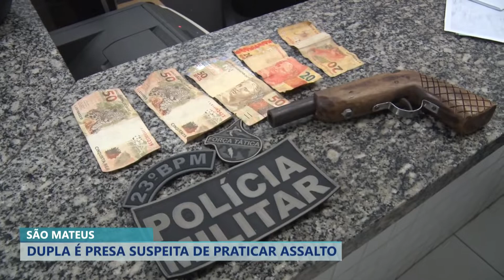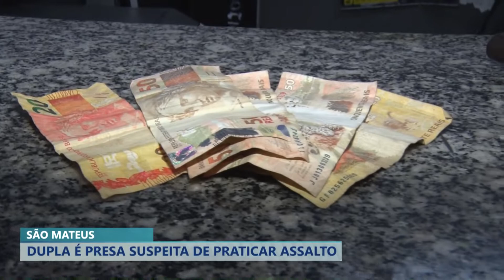DUPLA É PRESA SUSPEITA DE PRATICAR ASSALTO EM SÃO MATEUS